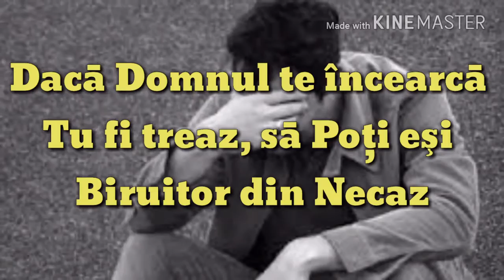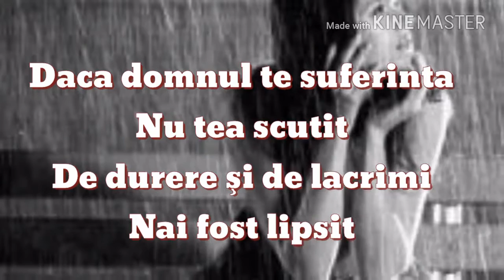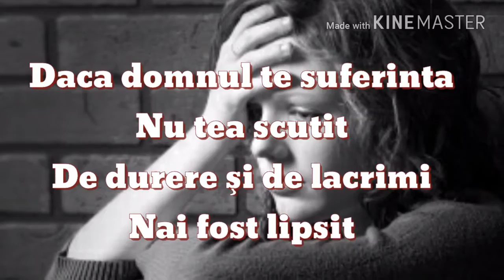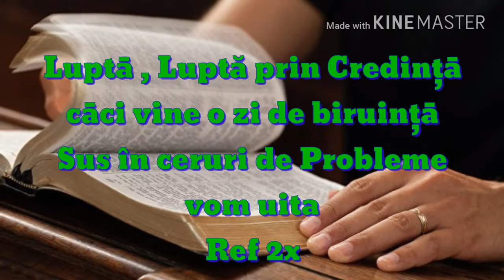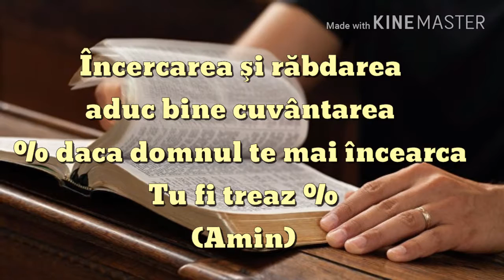Dacă domnul te încearcă tu fi treaz